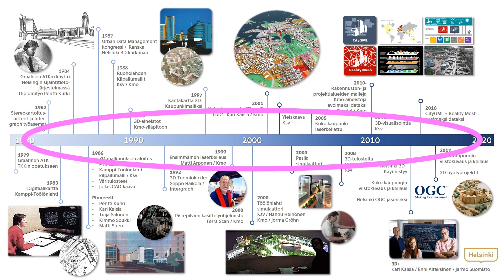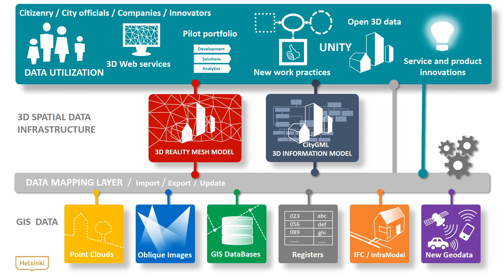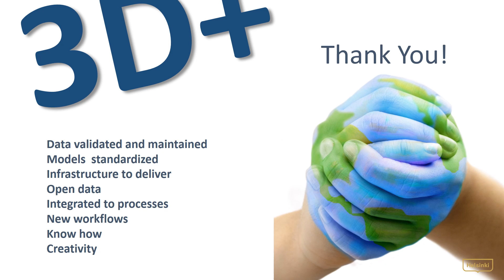Helsinki 3D+ presenting 3D city models of Helsinki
Find out what's happening in 3D+ project at the city of Helsinki in autumn 2018.